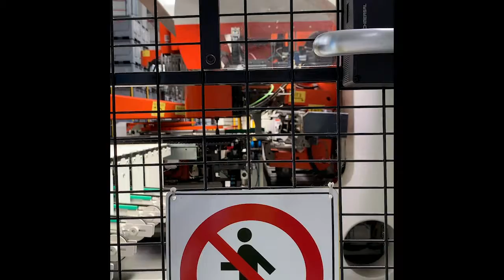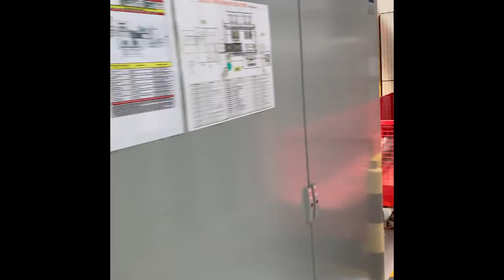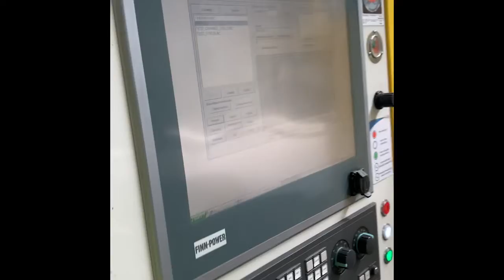Prima Power PSBB (2011) Punching Machine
This Prima Power PSBB  Punching Machine was manufactured in the year 2011. It has been working for only 7000 hours. This Punching, Shearing, Bending and Buffering system machine can operate with a punching force of 300 kN. It can works with a sheet size of 1500 x 3000 mm.